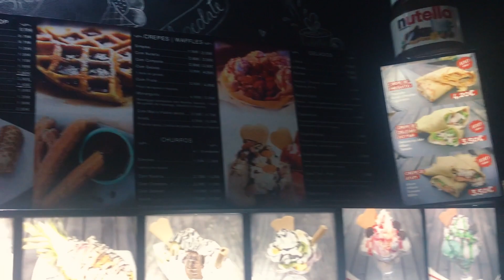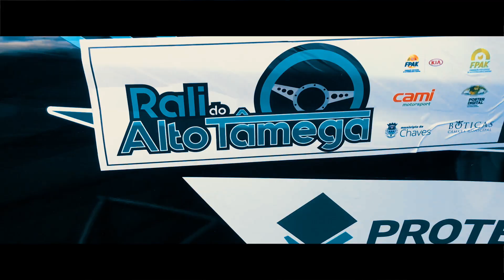PRE-ESTONIA WRC VLOG - BAD CRASH!!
With the 2nd round of the Junior WRC in Estonia and no time in a rally car since February, we headed to Portugal to do a gravel test (practice) and a Tarmac Rally for seat time in the car.  As Estonia is on Gravel, it wasn't an ideal way to prepare, but any rallying is useful!  We had a great week of testing with some really good car time, only for it all to end abruptly during the Rally!  Thankfully, no one was critically injured but wrongly positioned safety vehicles meant there was no option but to collide with them!

The crash is only the beginning of the journey with WRC Estonia starting 3 Days later!

Camera GEAR USED:
A Rally car to hold the camera steady
Quite a few Go-Pro's
An iPhone (not sure which one.. but it still has the middle button on it!)

More to come with Crashes, Jumps, Onboard video and Flat Out moments in the World of Motorsport!